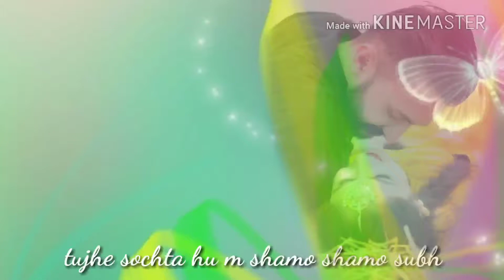Best whats app love video status 2018. Tujhe sochta hu shamo subh.